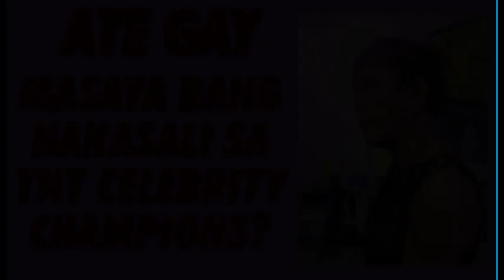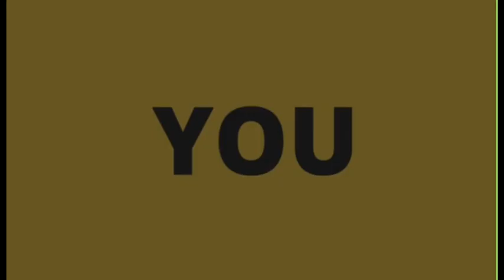Ate Gay Masaya Nga Bang Nakasali sa TNT Celebrity Champions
An interview with Ate Gay during the press conference of the TNT Celebrity Champions Batch 2. Watch her reaction when she was to join the TNT Celebrity Champions.